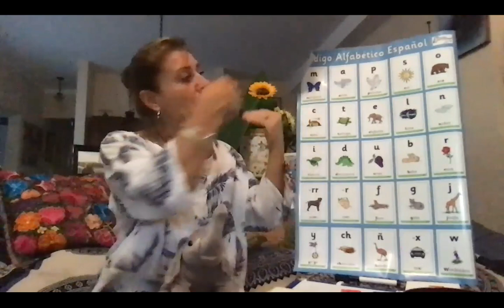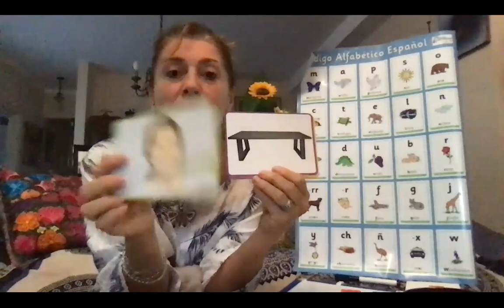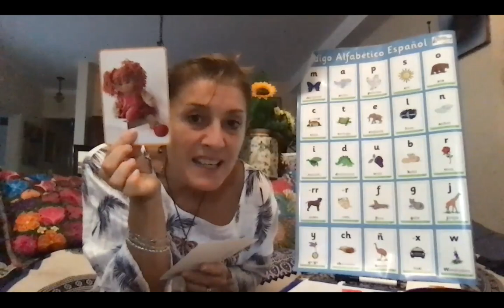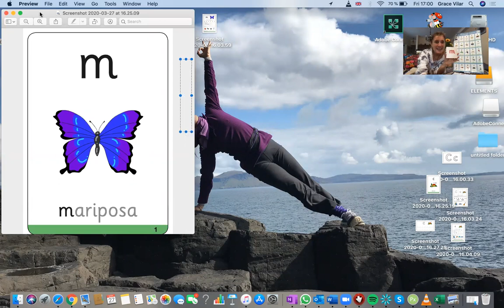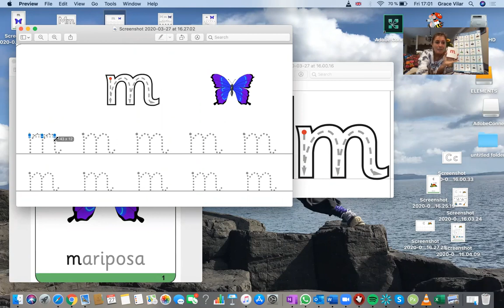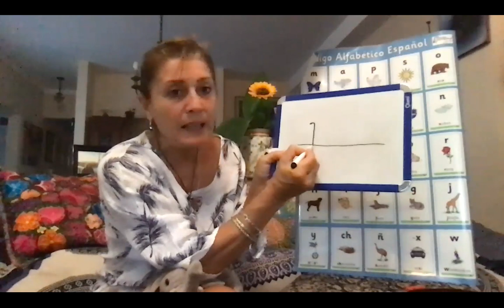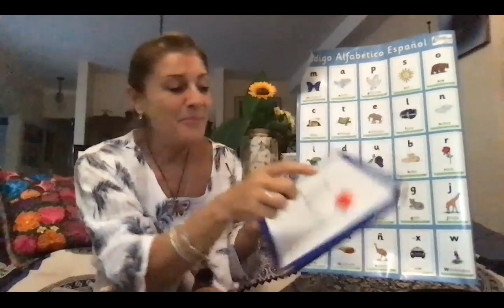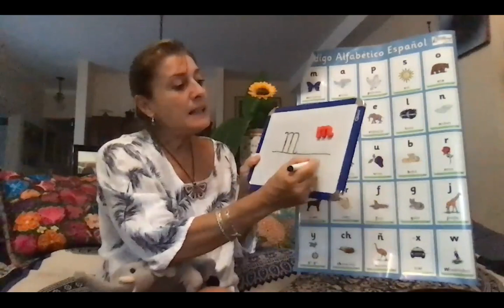1 Enseñando la letra sonido /m/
El viaje de las letras nos lleva a aprender la primera letra sonido:/m/
Aca les muestro la secuencia de una clase de alfabetización cubriendo las destrezas necesarias para leer y escribir: fonema grafema, ensamblaje, segmentación y caligrafía.
Soy Grace Vilar capacitadora en alfabetización